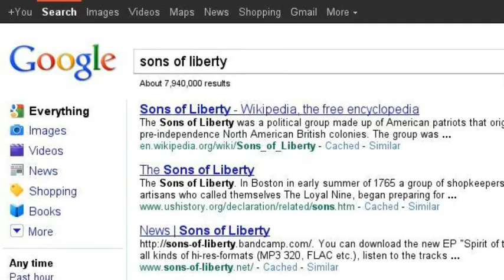the cod war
search story about the cold war